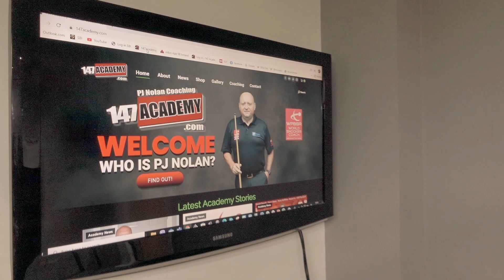Snooker Academy Tour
SBI Academy of Excellence Tour This is a quick tour of the new Snooker and Billiards HQ - Academy of Excellence. The Academy is based in Carlow, Ireland and will host all of Snooker and Billiards Ireland main events and act as the main training centre for our members.

The academy will soon be open for members to book practice sessions and numerous events are planned over the coming months. This is a fantastic new facility that I will be using for all my coaching sessions.